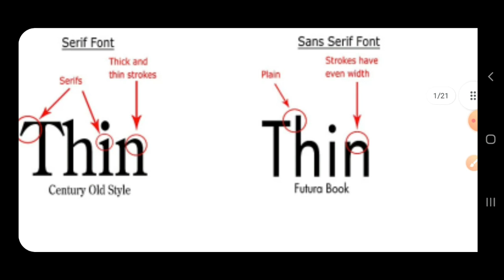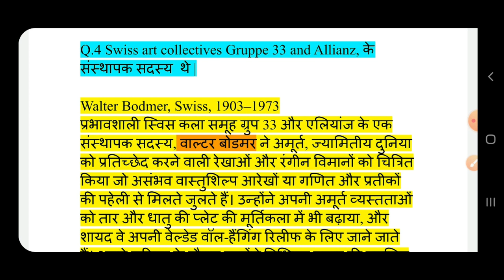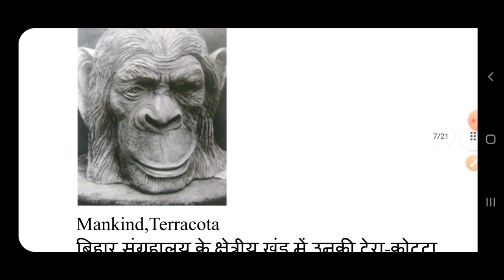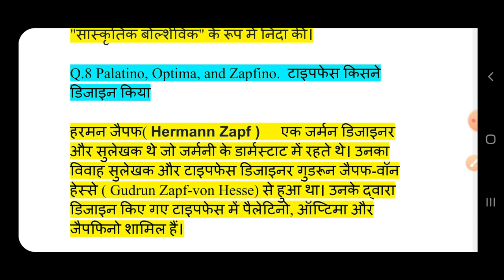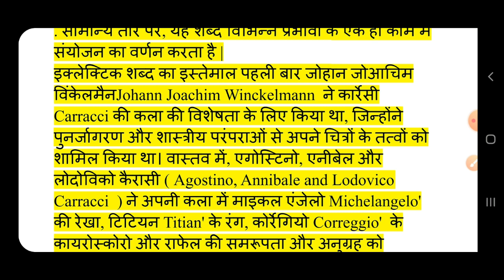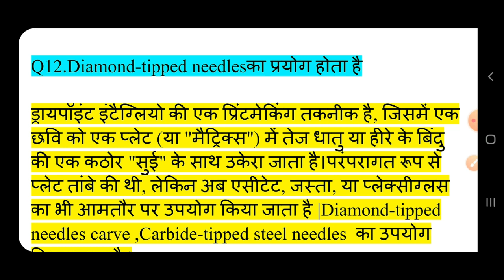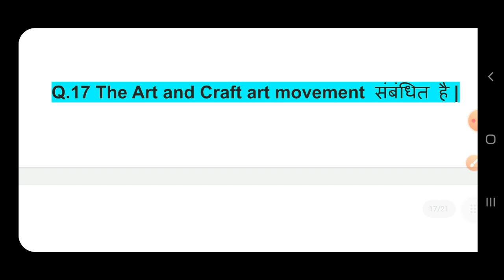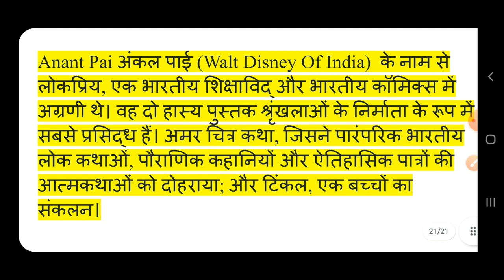UGC NET VISUAL ARTS Questions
Happy Learning !!!